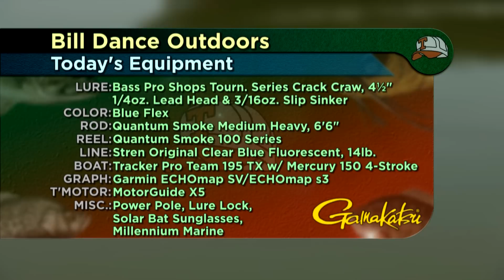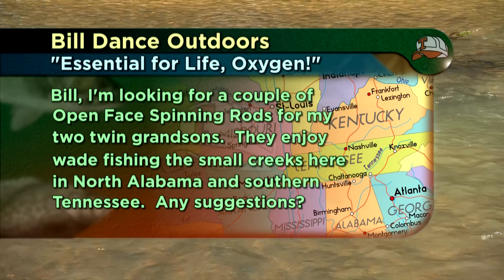Another Day for Answers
In this episode of Bill Dance Outdoors, Bill goes bass fishing in the winter with a 4 1/2" Bass Pro Shops Crack Claw and answers questions from viewers like you!